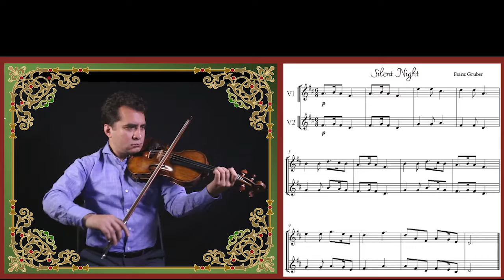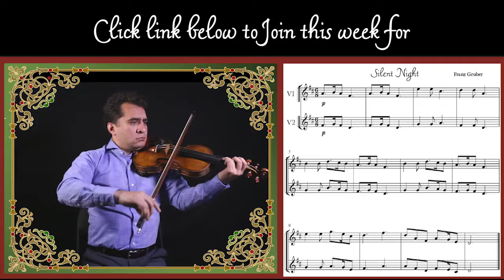Play Silent Night w/ Violin Duet 2nd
Learn to play Silent Night on violin with the Pros + sheet music.
Play 1st or 2nd violin and w/ violin duet.

Practice with professional musicians, sound better, learn faster and build confidence with Play Along Videos.
Perform with our videos at your holiday performances.

Play all 11 holiday favorites including
cello, guitar & violin duets
and even string quartets!

Learn quickly and naturally at every practice.